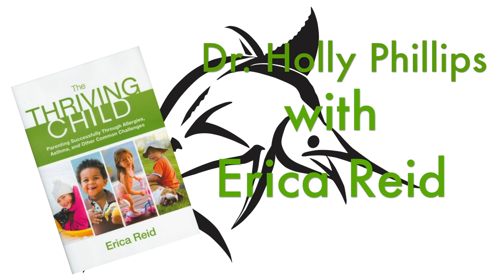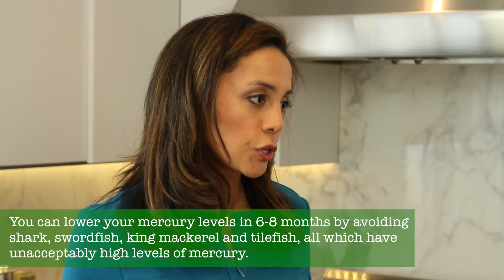What fish has Mercury Contamination in Fish with CBS Medical Expert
Erica Reid helps us find out more about mercury contamination in fish with CBS Medical Expert, Dr. Phillips.